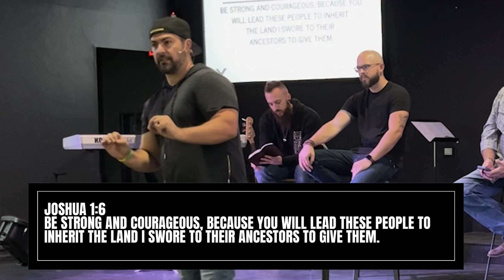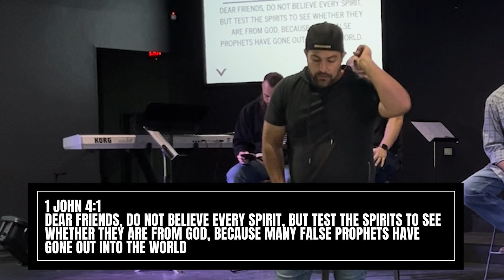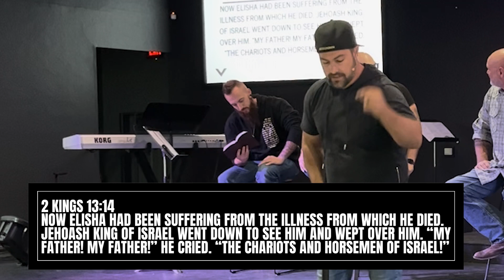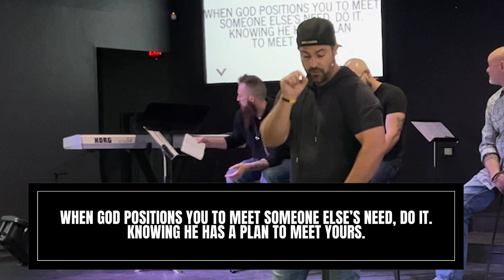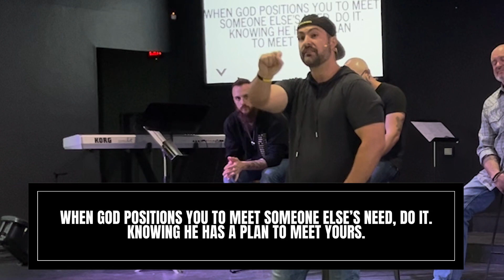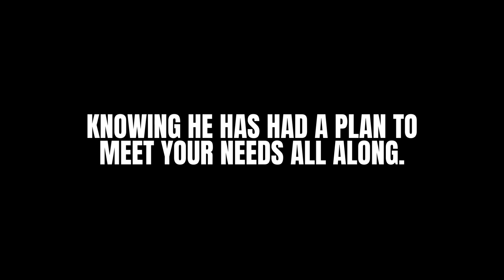Where Are We Going | Coleman Hunter | 9-24-23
As Joshua and the Israelites closed the door on the wilderness to step into Promised Land, we are closing the doors on Vision Church and opening the doors toHouse Of Worship.

Gathering together Sunday at 10am beginning October 22nd, 2023 at 4239 W. Ina Rd. (Ina & Old Father.)